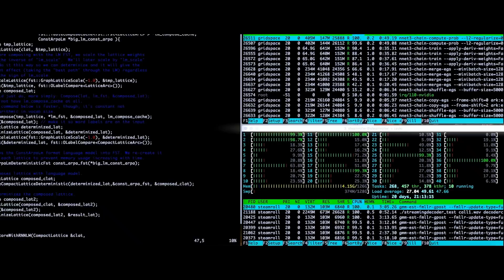AI and the Future Series, Episode 4: Self Driving Cars with NVIDIA’s Katie Burke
AI AND THE FUTURE: A series from NVIDIA to describe the role of AI in society across self-driving cars, healthcare and robotics. Katie Burke, automotive marketing manager, shares how self driving cars will dramatically change the future of transportation – making driving safer, recouping lost time, increasing access, and transforming how cities are designed. shares Watch other episodes